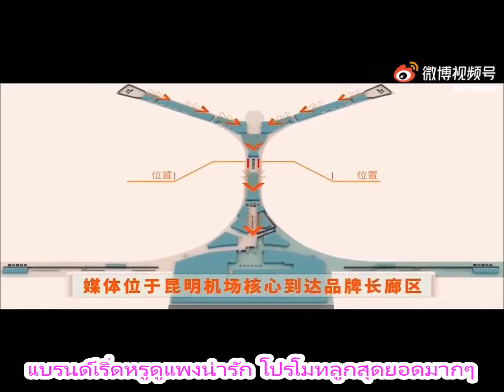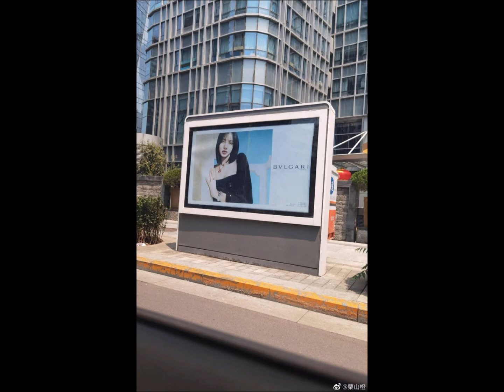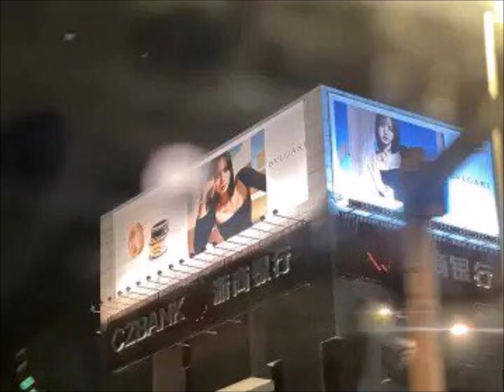แบรนด์เริ่ดหรูดูแพงน่ารัก โปรโมทลิซ่า สุดยอดมากๆ LISAxBVLGARI